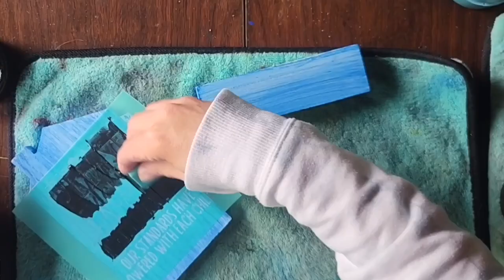Hello and Welcome!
Welcome to SS Designs {w. Chalk} Couture where we try to spread our love for creativity through beautiful, hand-crafted Home Decor pieces.I'm Jen, and I lead the way, paired with Chalk Couture {and occasionally a kid, or 2, or 3 😁} to show you how easy DIY Home Decor can be.